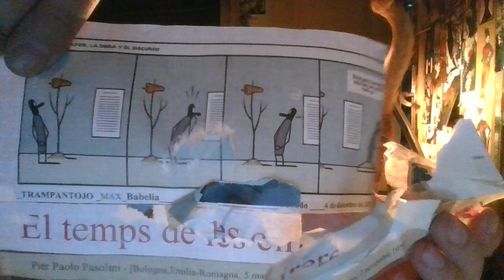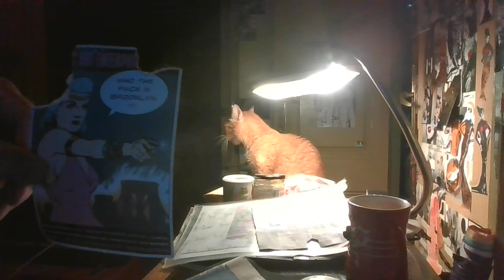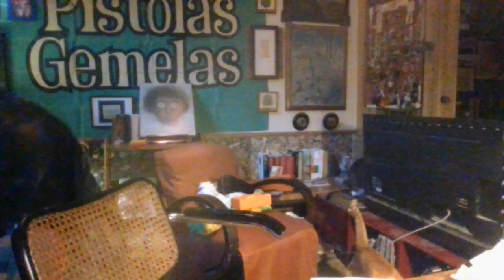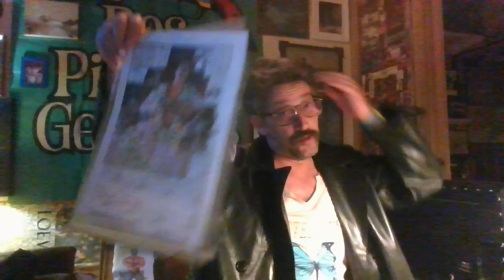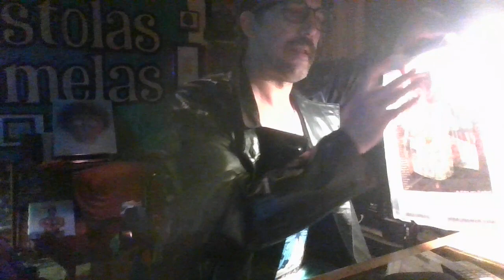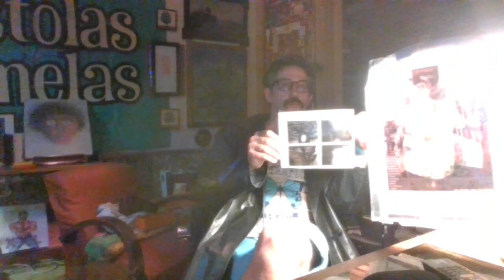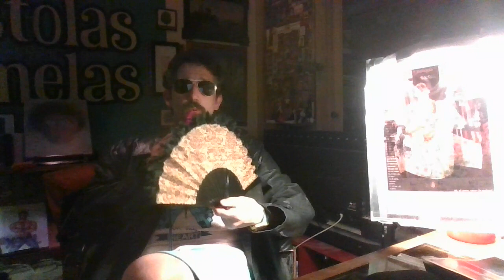TINA TURNER's Tribute & ANGEL's Failure ConversatiÖN diMECres vespre-nit_20230524_21·05·38